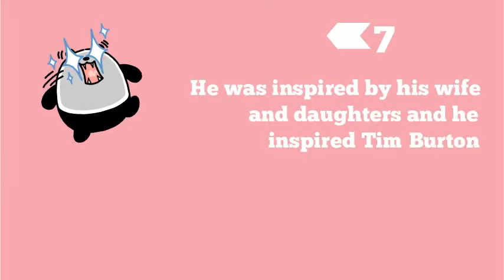8 interesting things about Starewitch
8 interresting things about starewitch
By: Andrea Sánchez and Nicolás Ureña-- Created using PowToon -- Free sign up -- Create animated videos and animated presentations for free.  PowToon is a free tool that allows you to develop cool animated clips and animated presentations for your website, office meeting, sales pitch, nonprofit fundraiser, product launch, video resume, or anything else you could use an animated explainer video. PowToon's animation templates help you create animated presentations and animated explainer videos from scratch.  Anyone can produce awesome animations quickly with PowToon, without the cost or hassle other professional animation services require.